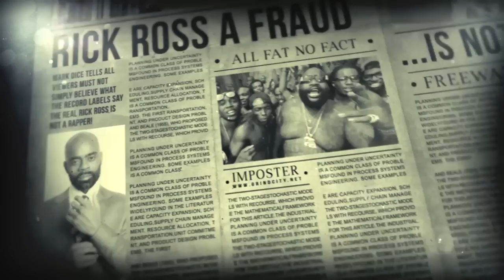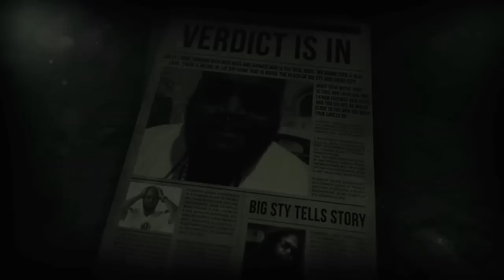Big Sty - Can't Buy Your Way to Heaven feat. Freeway Rick Ross - [Official Music Video]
Rick Ross Music Group